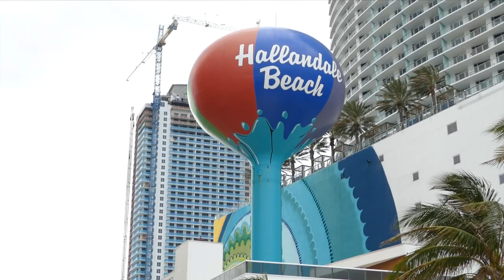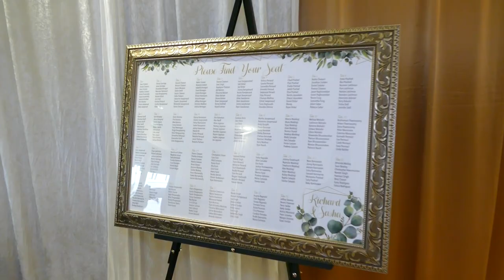Traditional Hindu Ceremony. Sasha & Richard Wedding Video